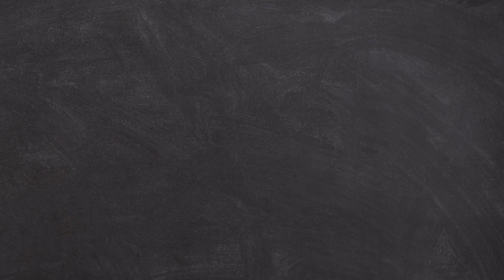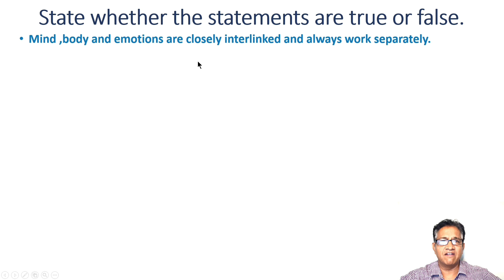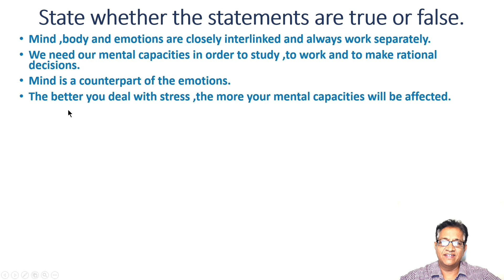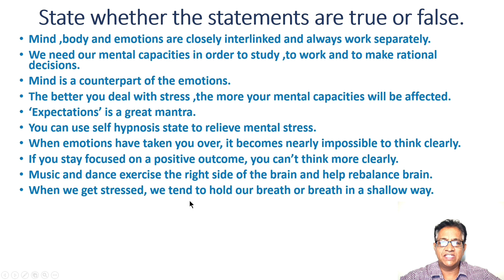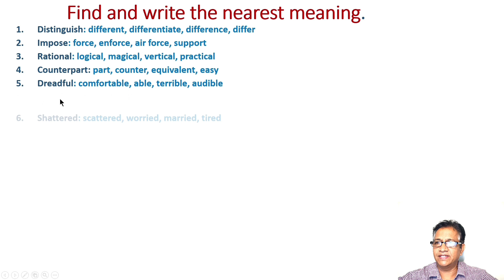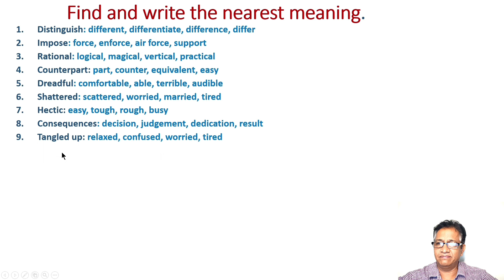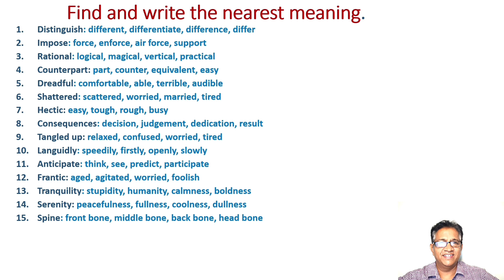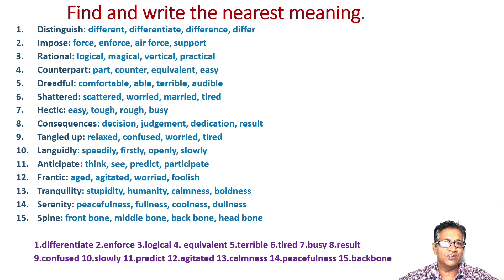Std 12 Unit 3 True & False, Similar words#english